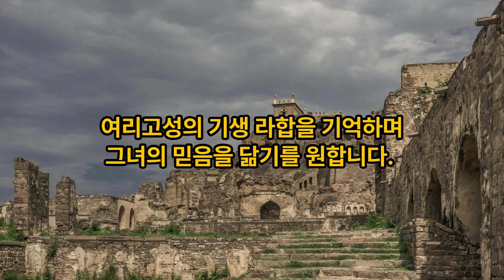[오기현사관TV복음방송] "라합의 믿음을 닮기 원합니다." | 여호수아 2장 강해 | 구세군서니베일은혜교회 새벽예배 | 2024년 10월 30일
오기현 사관의 새벽예배 설교영상 여호수아 2장입니다. @오기현사관TV

저의 채널을 방문해주신 여러분께 감사드리며, 저의 소개를 드립니다.

제가 18세가 되던 해 봄, 예수님께서 말씀을 공부하는 가운데 저를 찾아 주셨습니다. 그 때 저는 예수님을 내 인생의 주인으로 영접했고, 그 분의 인도하심을 받으며 지금까지 지난 40년을 하루같이 오직 한 길로만 살아왔습니다.  이것은 참으로 저에게 허락해주신 놀라운 은혜요, 축복이었습니다.
어느새 은퇴의 날이 가까와오는 이 때에 지난 삶을 돌아봅니다. 한 때는 저의 믿음 때문에 집에서 쫓겨나 몇년동안을 홀로 서기를 해야 했고,  또 한 때는 복음만 전하고 싶어 자원입대한 군대에서 죽도록 맞으면서 신앙을 지켜내기도 했으며, 그 후, 주님이 맺어주신 사랑하는 아내와 함께 Operation Mobilization 선교사가 되어 세계 여러나라를 복음선 둘로스 배를 타고 순회하며 복음을 전하기도 했습니다. 하나님께서 장로교 합동측 총회신학대학원(84회)에서 공부하게 하시고, 또한 목회자가 되게 하셨기에 장로교회의 목회자로써 미국에서 이민 교회를 섬기기도 했습니다.
2006년 가을을 맞으며, 더욱 낮은 곳에서 섬기기를 원했던 저희들에게 하나님께서 구세군, The Salvation Army, 의 목회자로 섬길 수 있도록 인도하셔서, 지난 20년에 가까운 세월동안 구세군 사관으로 사역하게 하셨습니다.  한없이 부족한 종이었지만, 나름 최선을 다해 내게 맡겨주신 사역을 감당해왔다고 생각했습니다. 그러나 지금에 와서 돌아보니, 저의 허물밖에 보이는 것이 없고, 오직 자랑할 것은 베풀어주신 하나님의 은혜 밖에는 없습니다. 무성한 잎만 가졌던 무화과 나무였기에 부끄러운 마음 뿐입니다. 마치 밤새 그물을 던졌지만 고기 한마리 잡지 못한 제자들의 심정이 이와 같았을 것입니다.
그러나, 그 실패했던 제자들에게도 주님은 다시 찾아오셔서 배 오른편에 그물을 던지라 말씀하셨듯이, 제게도 주님께서 저의 배 오른편에 그물을 던지라고 말씀하시는 것 같아  저의 빈 그물을 던지는 마음으로 날마다 전하고 있는 저의 말씀을 듣기 쉽게 나누어 유투브의 바다로 던지고 있습니다. 어떤 분에게는 공해처럼 느껴지기도 하고, 또 어떤 분에게는 잠시 묵상할 수 있는 하나님의 말씀이 되기도 하겠지만, 단 한 분에게라도 주님의 사랑의 복음을 나눌 수 있다면 저에게 이보다 더 귀한 기쁨과 축복은 없을 것입니다. 저의 유튜브채널을 방문해주신 모든 분들께 깊은 감사를 드리며, 조금이라도 도움이 된다면 구독해주시고, 다른 분들에게도 공유해 주시기를 부탁드립니다. 부디 주님의 크고 놀라운 축복이 여러분과 여러분의 온 가족들에게 함께 하시길 기도합니다. 감사합니다.

미국 북가주 구세군 서니베일 은혜교회, 오기현 사관